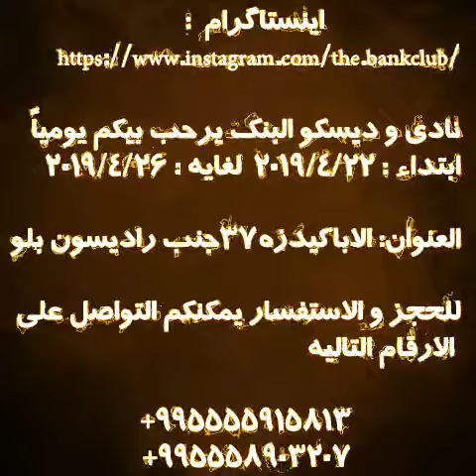بانک کلاب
بهترین کلاب عربی در تفلیس
بهترین کلاب ایرانی در تفلیس
کلاب خوب در تفلیس